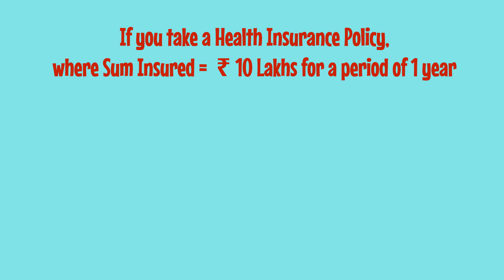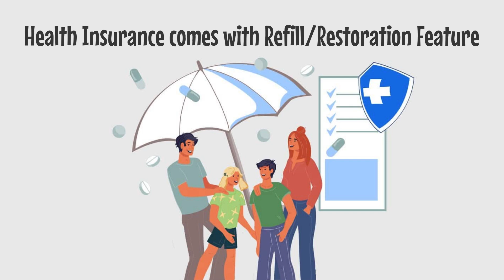Gyanshala Lesson 5 - What is Restoration Benefit? | Hindi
Welcome to Lesson 4 of the Gyanshala Series!

In this episode, we will learn everything about Restoration Benefit.  Restoration benefit is a feature often found in health insurance policies where the sum insured is restored to its original amount after it has been partially or fully used up during the policy year, usually for unrelated illnesses or accidents. It helps ensure continuous coverage for medical expenses even if the sum insured is exhausted before the policy term ends.

Let's embark on this journey of knowledge together!